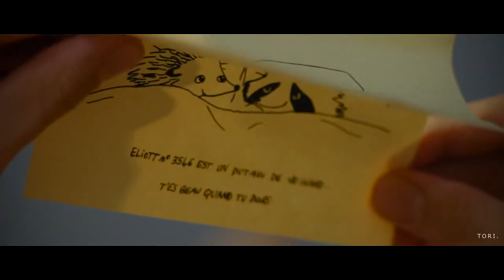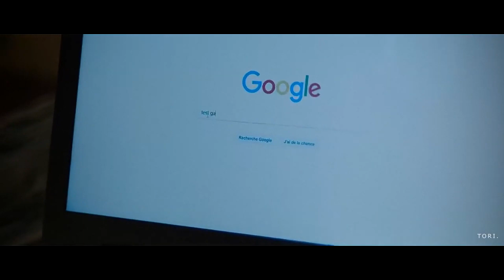Eliott and Lucas 🍃Two hearts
SPOILERS !

HD

*Best quality on your headphones *
You can turn on the English subtitles!! 🍓

Series : Skam france

I’m only editing ;) clips aren’t mine

coping and sharing films from my chanel without my permission is against the law and also punishable